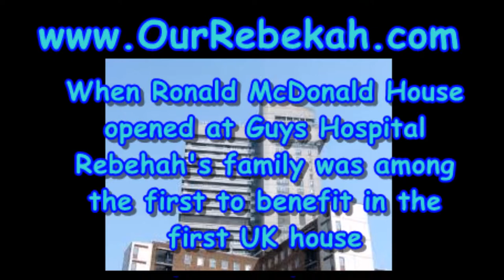OurRebekah Bureau of Silly Ideas Dad's Challenge